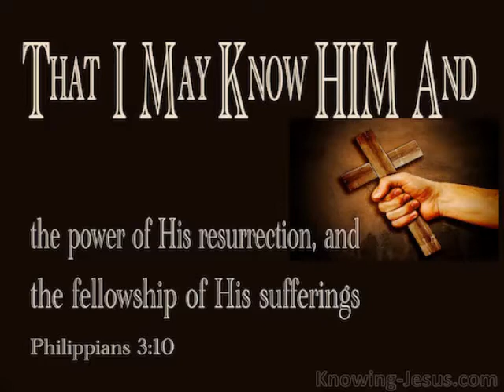The Abiding Life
What is the goal for each Christian?   To be with Christ Jesus as Christ is in the Father!  This is the most fruitful and earthly effective life as we abide in Christ and He abides in us!